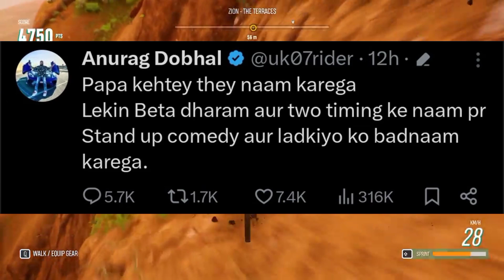UK 07 Rider REPlY munawar Faruqui | Jatt Prabhjot Soon start INTERNATIONAL RIDE